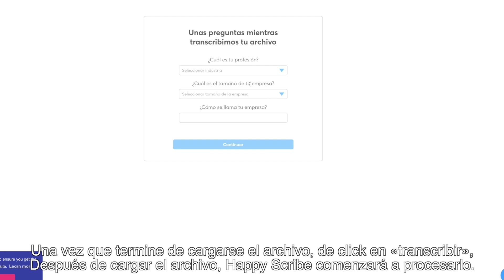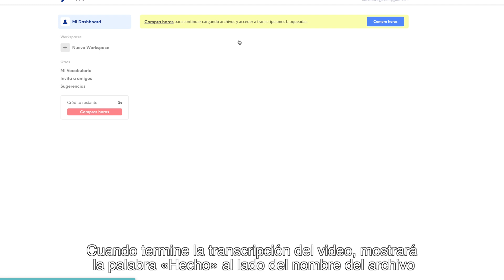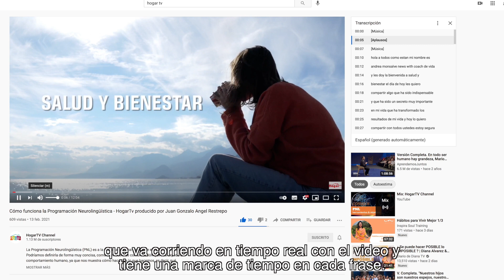¿Cómo sacar el texto de un video? - HogarTv producido por Juan Gonzalo Angel Restrepo